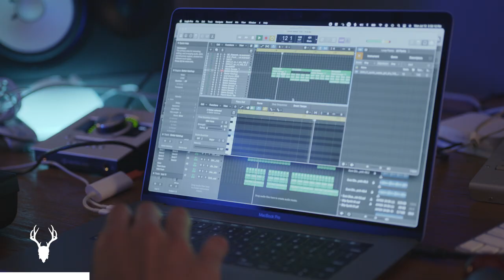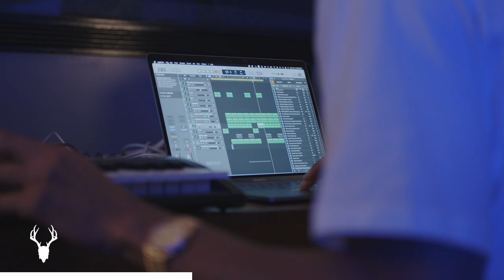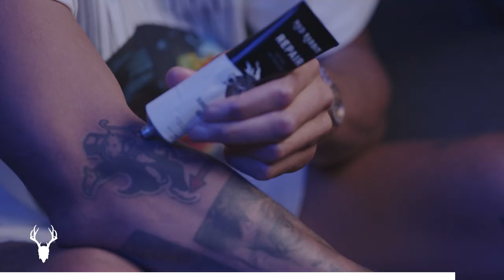JaVale McGee Spilling Ink on Bieber, Beats & Tattoos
JaVale McGee's three NBA championship rings came through hard work and dedication to his craft.  The same goes for his music.  Ever since he took out a $10,000 loan in college for his first piece of equipment, he's been making beats with the same intensity he brings to the court.  With several hit records, including a placement on Justin Bieber's latest album, JaVale tells the story of how he's maneuvered through the music business to find incredible success...and he's just getting started.

JaVale's tattoos are another creative outlet for him, dedicated to his family, his belief system and his passions in business.  He uses Mad Rabbit tattoo aftercare balm to protect his artwork, especially during harsh winters and dry summers.